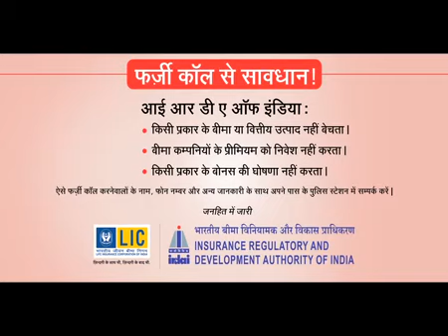LIC 60 Years Anniversary TVC